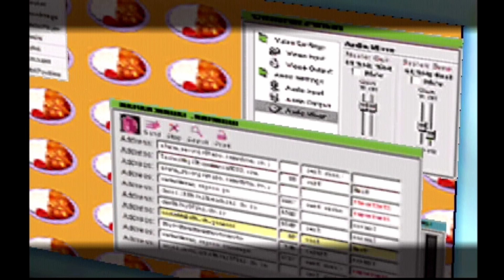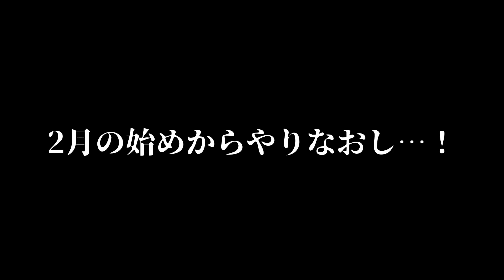【PS2の謎ゲー･ルーマニア#203】怖い｡夜中に子供の泣き声がする…【実況プレイ】#06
神様となって、主人公のネジタイヘイ君を見守りながら、日々の生活にいろいろなドラマを起こしてやるというゲーム。
本日のミッション⇒「やっぱりセラニでしょ。」「残念ですが空耳ではありません」

ROOMMANIA#203　人生介入型シミュレーション
発売: 2000年1月27日　機種: ドリームキャスト（後にPS2）

ｰｰｰｰｰｰｰｰｰｰｰｰｰｰｰｰｰｰｰｰｰｰｰｰｰｰｰｰｰｰｰｰｰｰｰｰｰｰｰｰｰｰｰｰｰｰｰｰｰｰｰｰｰｰｰｰｰｰｰ
◆クレヨンしんちゃん　オラと博士の夏休み　再生リスト

ｰｰｰｰｰｰｰｰｰｰｰｰｰｰｰｰｰｰｰｰｰｰｰｰｰｰｰｰｰｰｰｰｰｰｰｰｰｰｰｰｰｰｰｰｰｰｰｰｰｰｰｰｰｰｰｰｰｰｰ